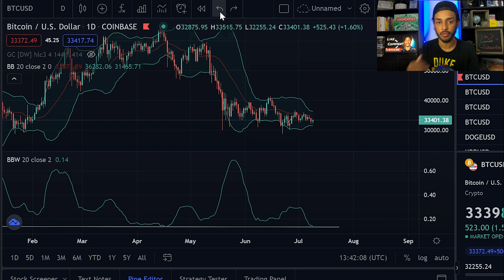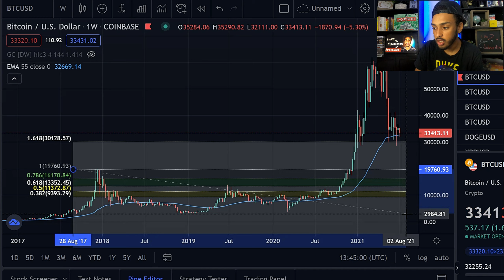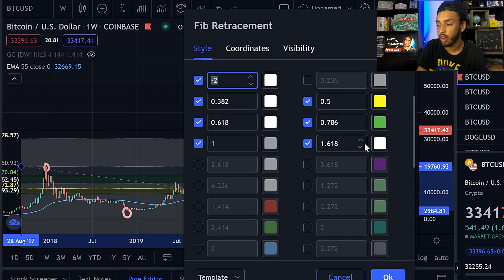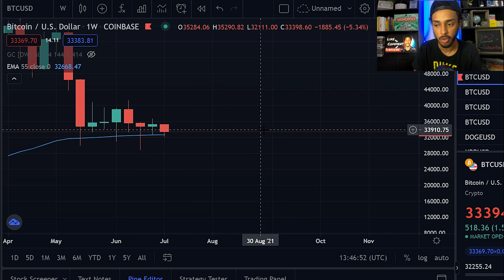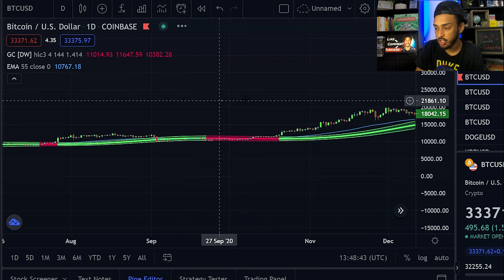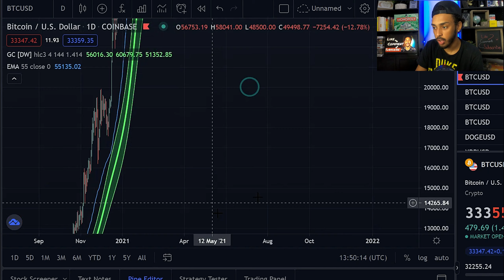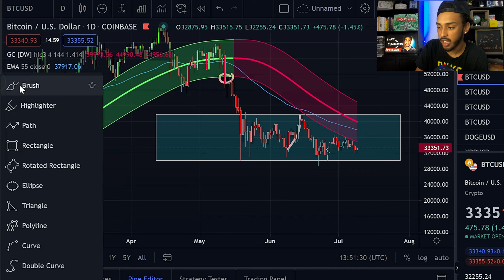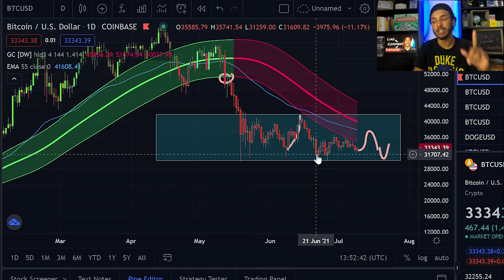Crypto Investors Something BIG Is COMING SOON!!!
In today's video I will talk about a big move in the bitcoin and crypto market that I am anticipating within the next few weeks, and how to avoid getting trapped by another fakeout !